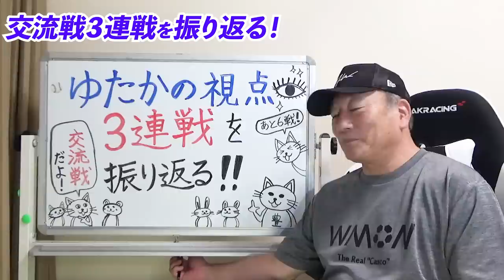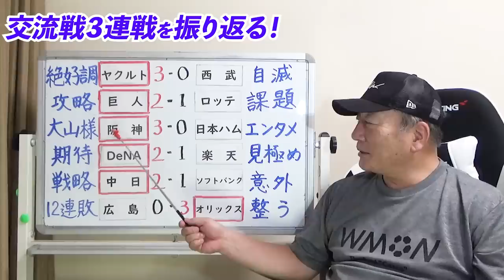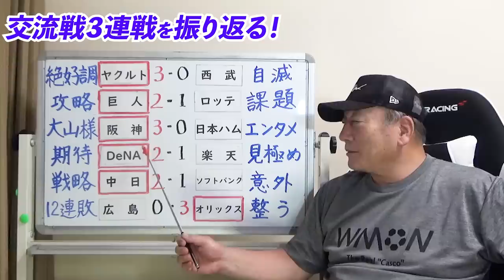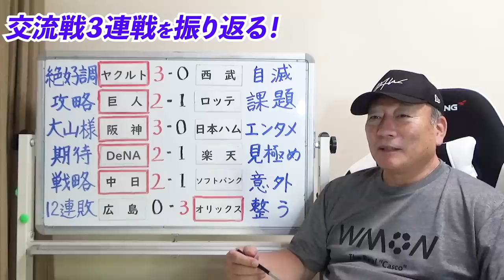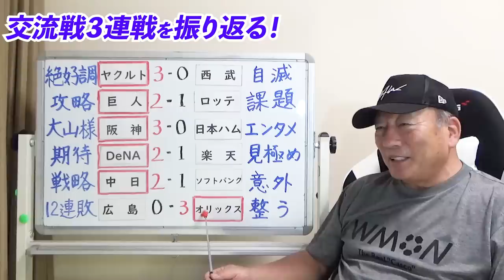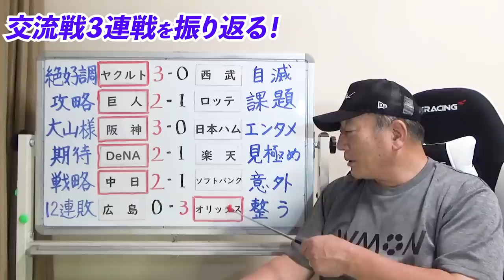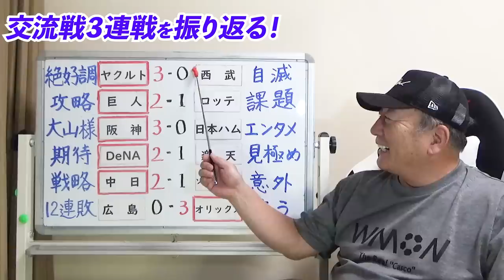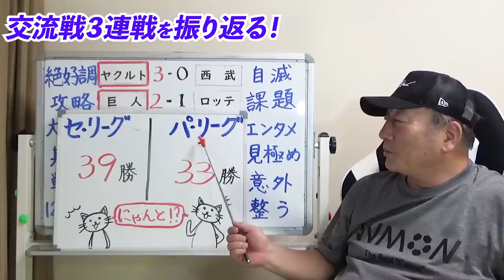【プロ野球解説】阪神が絶好調！「大山が打つと勝つ！」巨人vsロッテ「佐々木朗希はドームが苦手か？」魔の日曜日「DeNAが苦戦…」ソフトバンクに何が⁉︎”ゆたかの視点"で詳しく解説します！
■高橋慶彦さんの動画も是非⏬